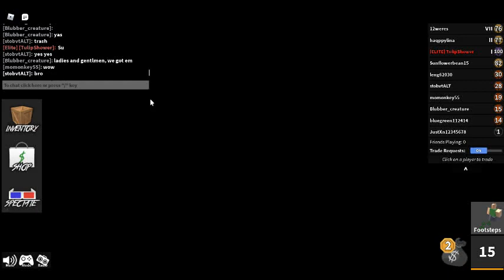mm2 on pc bc why not lol